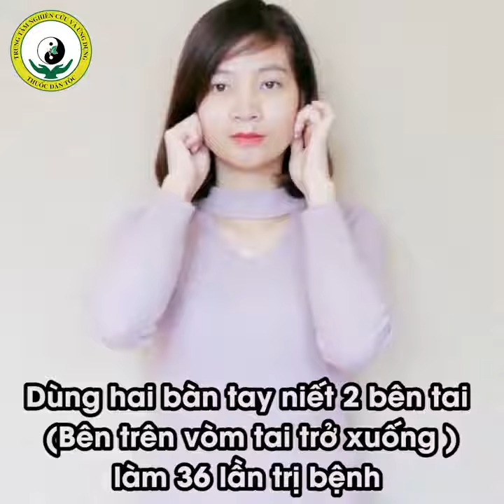10 ngón tay thần kỳ giúp bạn chữa bách bệnh